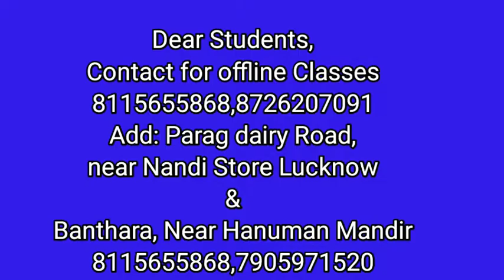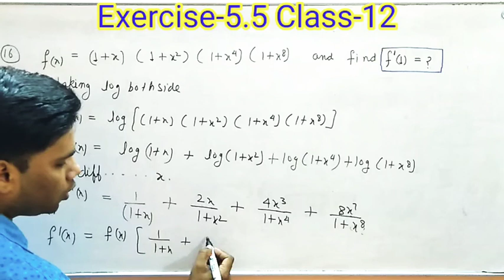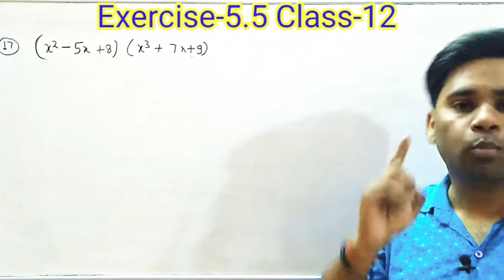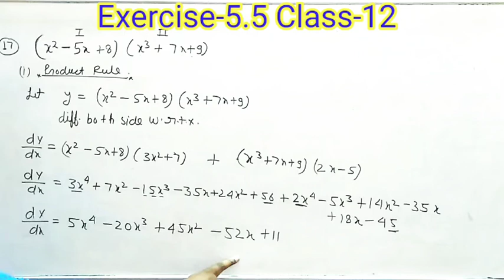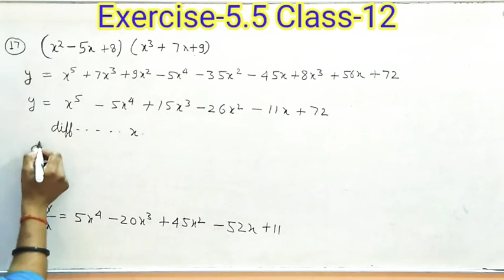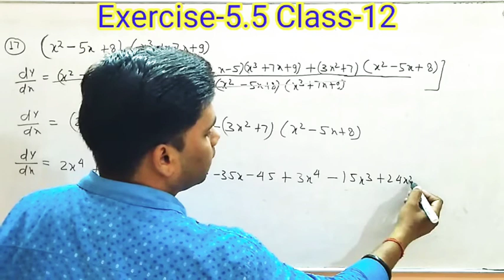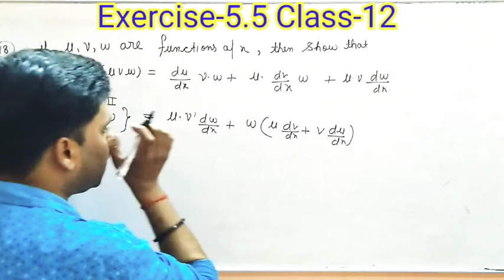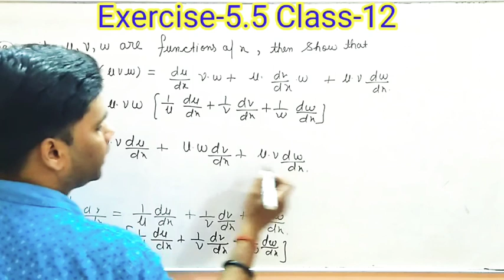Ex 5.5 (Q16 -18) CBSE CLASS 12th NCERT MATHS SOLUTION OF CONTINUITY & DIFFERENTIABILITY | RAVI Sir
In this video I told you how to Solve exercise 5.5 (Q16,Q17,Q18)  in very easy and interesting way.

                       Chapter 2
              "Inverse Trigonometry"

                           Chapter 3
                         "MATRICES"

                        Chapter 4
                  "DETERMINANTS"

                        Chapter 5
          "Continuity & Differentiability"